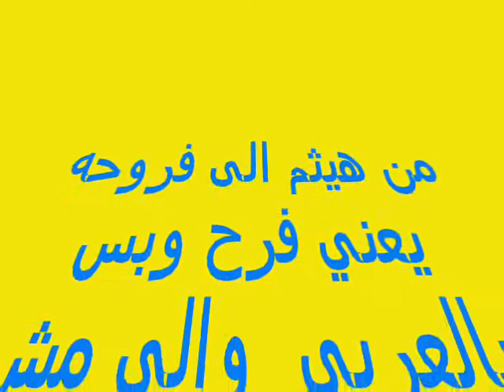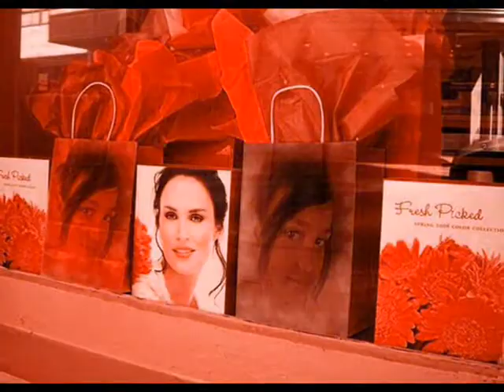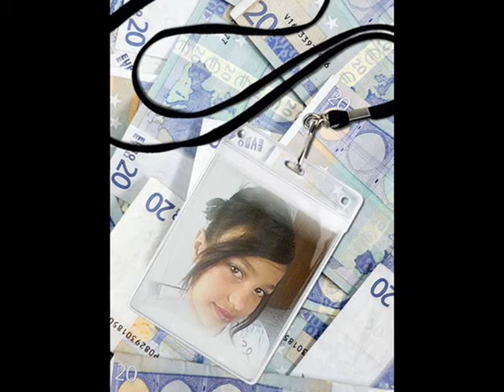فروووووووح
كريستال الزمن